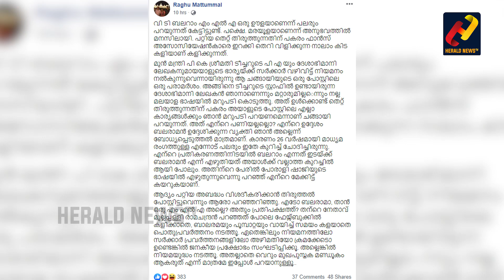വി.ടി. ബല്‍റാമിനെ തേച്ചൊട്ടിച്ച് മാധ്യമ പ്രവര്‍ത്തകന്‍